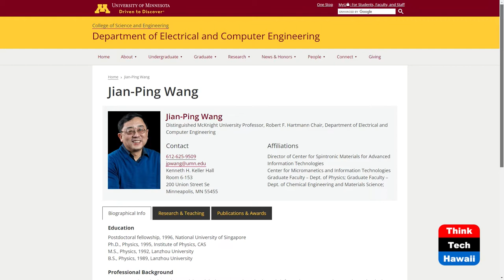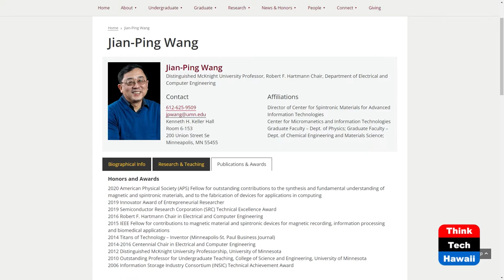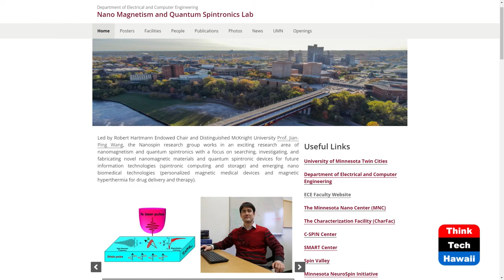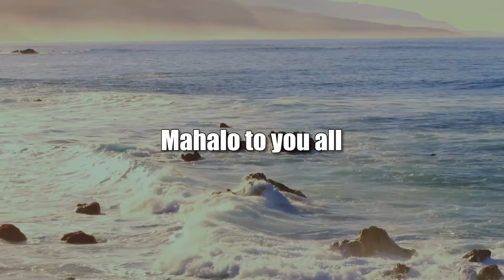Jian-Ping Wang: Professor, Scientist (A Nation of Immigrants)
Science is about Curiosity and Humanity.  The host for this show is Chang Wang.  The guest is Jian-Ping Wang.

Jian-Ping Wang, Ph.D., is a Distinguished McKnight University Professor and Robert Hartmann Chair in Electrical and Computer Engineering at the University of Minnesota. Wang is the inventor of the rare-earth-free iron nitride magnet, several magnetic recording media and spintronic devices for memory and computing applications, and high-moment magnetic nanoparticles and large-areal magnetic bio sensors for medicine applications. He holds 72 U.S. patents that have been licensed to six companies. He is the co-founder of Niron Magnetics Inc, Zepto Life Technology LLC, and Universal Magnetic Systems LLC. He has published more than 400 articles and seven book chapters. He was the recipient of the outstanding professor award for his contribution to undergraduate teaching in 2010. He graduated 37 PhD students and trained 13 postdoctoral fellows after he joined the University of Minnesota. Wang was elected to the National Academy of Inventors in 2022. Wang is a Fellow of IEEE and APS.